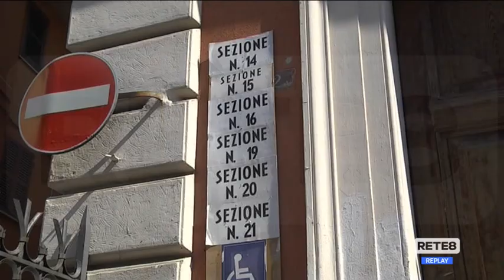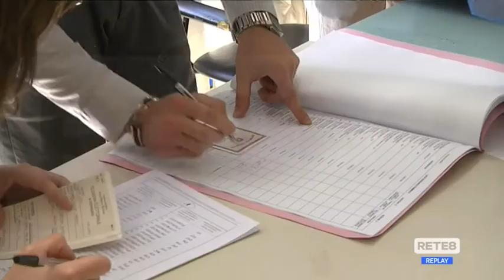San Salvo - Ballottaggio tra De Nicolis e Travaglini